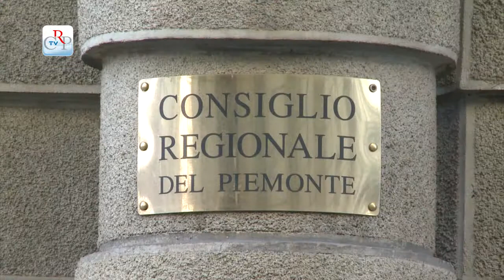CrpTv n.21 del 26 Settembre 2014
Riordino delle Agenzie per la casa
Rimborso del debito residuo regionale
Mozione contro il nucleare
Diritto allo studio universitario

Il Consiglio regionale, nella seduta del 23 settembre, ha approvato la legge di riordino delle Agenzie territoriali per la casa, con tre documenti collegati e, in materia finanziaria, l’assestamento di bilancio del Consiglio regionale e il provvedimento che consente alla Giunta di rinegoziare il debito. L’Assemblea ha concluso la seduta con l’approvazione di una mozione per la denuclearizzazione del Piemonte.

PRIMO PIANO

01) Riordino delle Agenzie per la casa
Il Consiglio regionale, a maggioranza, nella seduta del 23 settembre, ha dato il via libera alla legge di riordino delle Agenzia territoriali per la casa. Collegati al provvedimenti, sono stati approvati tre documenti di indirizzo che, affrontando il tema dell’emergenza abitativa, impegnano la Giunta a costituire un Fondo ‘salvasfratti’, a censire gli alloggi delle Atc e a varare nuove norme che prevedano anche misure di social housing e auto recupero delle abitazioni.
[interviste a Nadia Conticelli, presidente della II Commissione, e Gianluca Vignale, Forza Italia]

2) Rimborso del debito residuo regionale
L’Assemblea ha approvato la legge che autorizza la Giunta a ristrutturare il debito dei derivati emessi nel 2006 e a trattare con Cassa Depositi e Prestiti l’allungamento della restituzione del debito residuo del Bilancio regionale, per rendere meno pesante il complesso delle rate annuali da rimborsare. Via libera anche all’assestamento di bilancio del Consiglio, che prende atto di un forte avanzo di esercizio, pari ad oltre 17 milioni di euro.

3) Mozione contro il nucleare
Il Consiglio regionale chiede al Governo di individuare un tempi brevi un sito di stoccaggio unico nazionale per smaltire le scorie radioattive. Lo fa approvando a maggioranza, nella seduta del 23 settembre, una mozione - primo firmatario Marco Grimaldi (Sel) - sulla “Denuclearizzazione del Piemonte”, dove sono presenti tre siti nucleari, a Bosco Marengo, Saluggia e Trino Vercellese. Respinto un documento presentato dal Movimento 5 Stelle, che chiedeva informazioni capillari verso la cittadinanza sul tema.

4) Diritto allo studio universitario
La Commissione Cultura, riunita in sede legislativa, ha approvato il 24 settembre, all’unanimità dei votanti e con emendamenti, la legge di modifica sul diritto allo studio universitario. Il provvedimento prevede la reintroduzione della rappresentanza degli atenei piemontesi e degli studenti all’interno del Consiglio di amministrazione dell’Edisu, Ente per il diritto allo studio universitario.